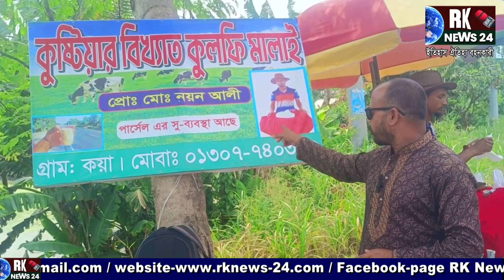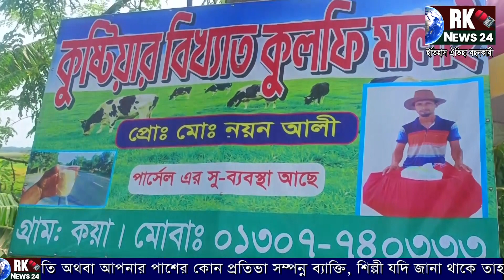বিখ্যাত কুষ্টিয়ার কুলফি মালাই খেতে কেন এতো মজা | Kushtia Kulfi Malai | Rk News24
বিখ্যাত কুষ্টিয়ার কুলফি মালাই খেতে কেন এতো মজা |
Kushtia Kulfi Malai | Rk News24